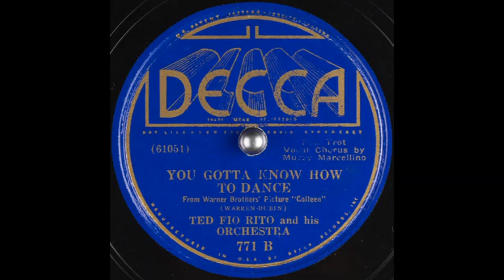Ted Fio Rito & his orchestra - You Gotta Know How to Dance (1936)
Vocal chorus: Muzzy Marcellino.

Words & music: Al Dubin & Harry Warren.
Song features in the 1936 Warner Bros. film "Colleen".